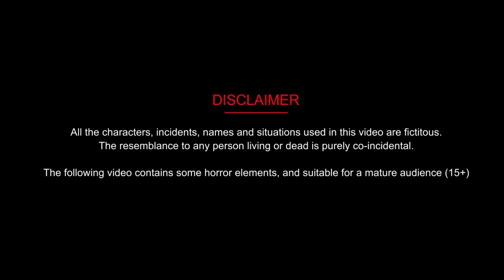सोने चांदी का जादूई घर | jadui ghar | Amir v garib pari | hindi kahani | jadui kahaniya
सोने चांदी का जादूई घर | jadui ghar | Amir v garib pari | hindi kahani | jadui kahaniya | jadui kahani

hindi kahani
jadui kahani

 🌺Animation : kangna tv hindi stories